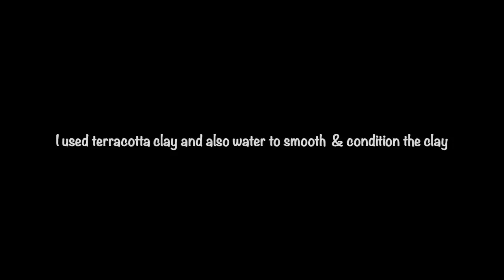How to make GANESH IDOL @home using terracotta clay...ECO-FRIENDLY...step by step process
Hello all, My name is Sneha and i live in Luxembourg,Europe. Hope you get some inspiration to start or restart or continue to do some art and craft .